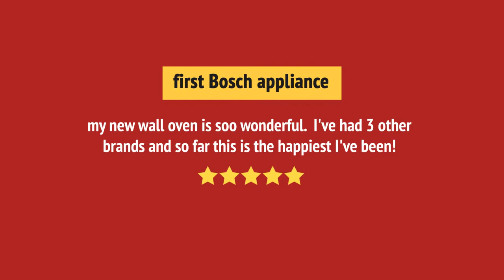HBL8463UC_review Bosch HBL8463UC Single Wall Oven Review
HBL8463UC_review Bosch HBL8463UC Single Wall Oven Reviews & Ratings by Customers